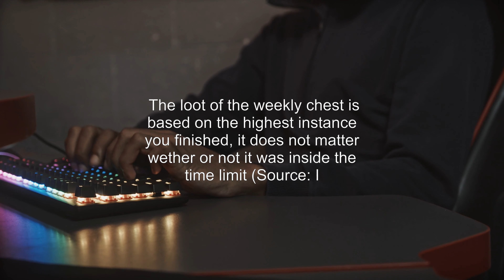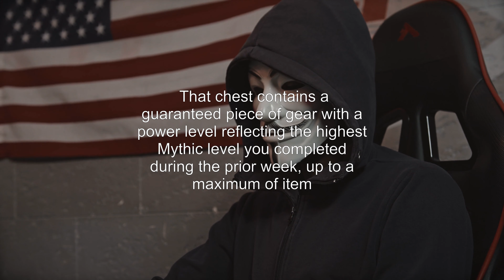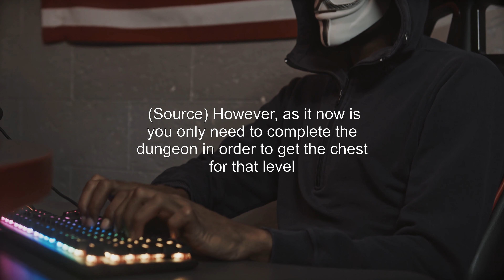Will you still get the weekly chest reward if you do not complete a mythic+ within the timer?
world-of-warcraft: Will you still get the weekly chest reward if you do not complete a mythic+ within the timer?

Related to: world-of-warcraft